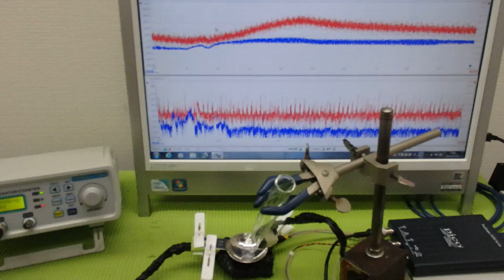メガヘルツの超音波発振制御プローブを利用した実験動画 ultrasonic-labo